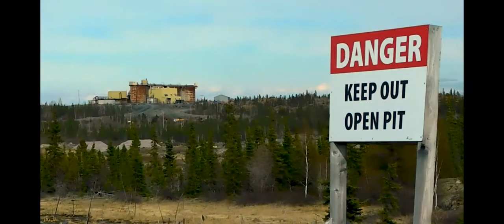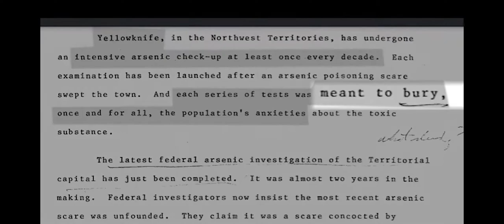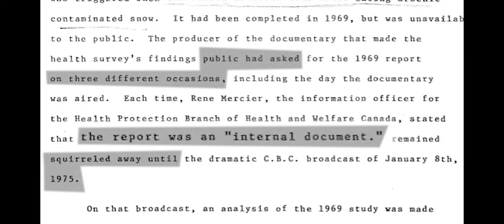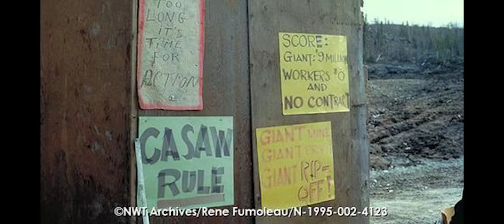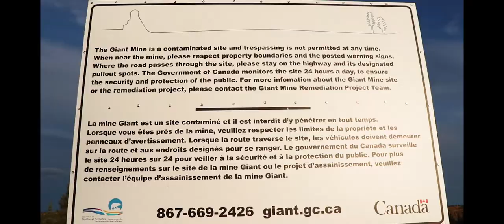The Price of Gold UN Film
I grew up unaware of the giant monster who slept near my community, and its toxic legacy.

Song: This Too Shall Pass

This is the public database of NWT history where I found all the old images and documents.

A 30 minute film made about Giant Mine with a lot of great interviews and ideas on moving forward.

How Giant Mine processed the gold.
His channel is full of mining videos and reminds me of Bill Nye, but for mines. very nice.

Special thanks to:

William Lines + Johanne Black for their work on remediation and painting the pictures very clear, made editing this a lot more easier.

Davis Heslep @ West Moving Arctic Pictures (WAMP)
Gave me some pointers and helped in terms of tackling the giant project that is editing this bad boy.

Elders:
Mary-Jane + Mike Francios
Nancy + Lawrence Choquette
Christine Black

My sisters:
Lena Black
Rose-bud Black
Theresa Black
Mary Black

Little girl by the Buffalo/Flower statue in credits:
Arayah